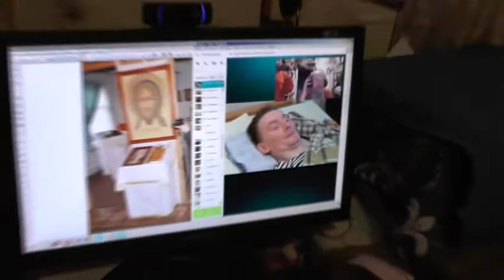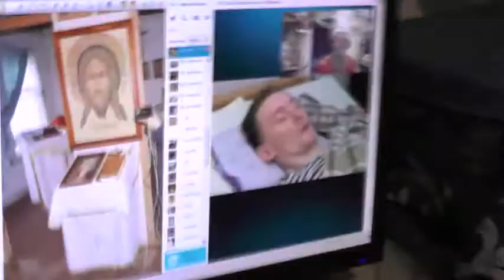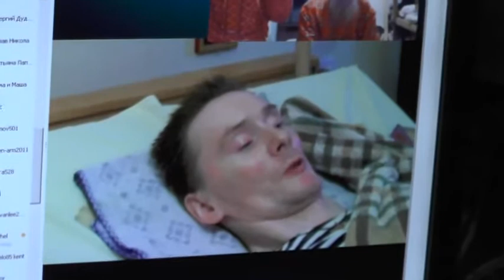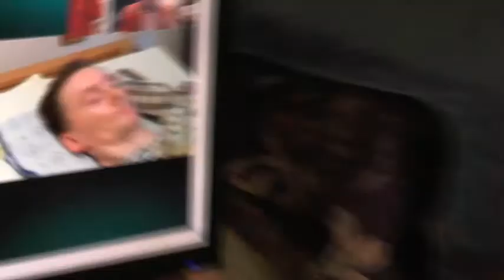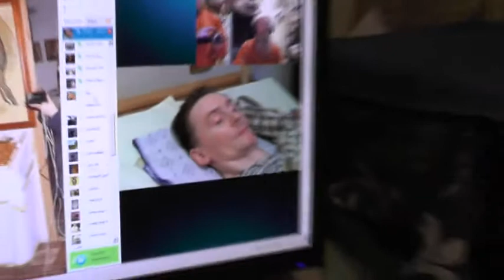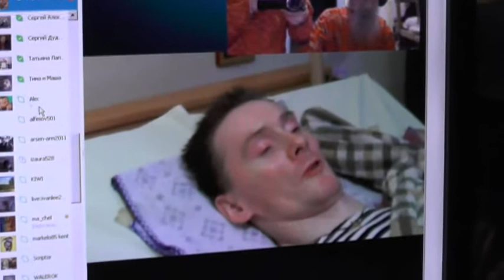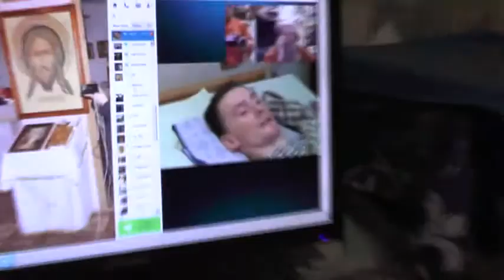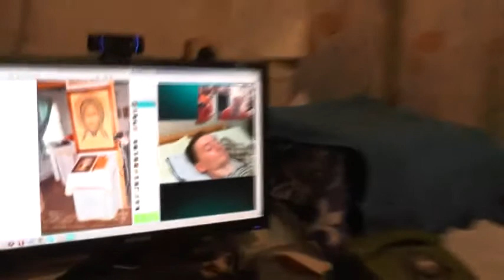Обсуждение 83 видео по житиям святых, во свете Библии ~21.04.14